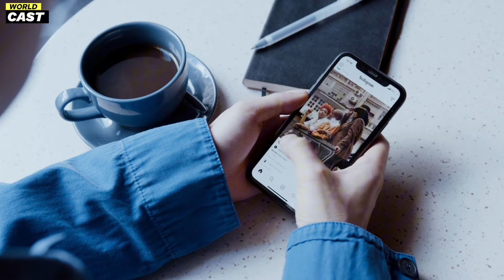Akhara Drama Season 2 Coming Soon | Episode 01 | Feroze khan Sunita Hussain | GREEN INTERTENMENT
Welcome All Friends

World cast is the first Pakistani drama
analyst and a YouTuber who primarily creates
content related to Pakistani

dramas. He is known for his drama reviews, in
which he provides his opinion and analysis of
various Pakistani dramas. He also shares his
thoughts on the latest happenings and trends in
the Pakistani entertainment industry.
Apart from drama reviews,
He has collaborated with several brands and
promotions.

tare bin drama
tare bin session 2

Akhara session 02 coming soon
feroz khan new drama